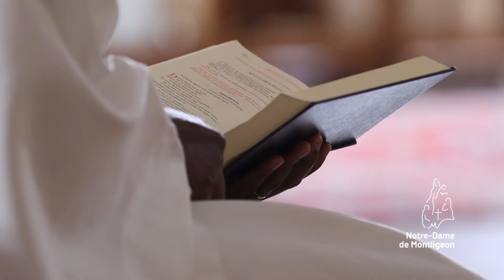Joyeux Noël, bonne année, dans la communion des saints !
Joyeux Noël et sainte année !
Les sœurs de la Nouvelle-Alliance, les salariés, les bénévoles et les chapelains du sanctuaire Notre-Dame de Montligeon se sont perchés sous la statue de saint Odilon de Cluny, à 30 mètres de haut, pour vous souhaiter une sainte année 2023.

La prière pour les défunts et la messe perpétuelle.
La célébration de la messe est au cœur de l'œuvre de Montligeon. Depuis 1884 on y prie spécialement pour tous les défunts recommandés à la prière du sanctuaire : c’est la Fraternité de Montligeon. Aujourd’hui encore, chacun est libre de s’inscrire ou de recommander un proche vivant ou défunt à la Fraternité. Pour recommander un proche (vivants ou défunts) à la Fraternité Notre Dame de Montligeon afin qu’il bénéficie de la prière du sanctuaire et de la messe perpétuelle célébrée tous les jours au sanctuaire, cliquez sur le lien suivant :

➜ sur l'appli "La quête" (Montligeon)

Centre mondial de prière pour les défunts
Sanctuaire de l’espérance chrétienne
Espace d’accueil et d’écoute, le sanctuaire reçoit près de 20.000 retraitants par an. En particulier des personnes éprouvées par le deuil ou les difficultés du monde du travail : sessions familles, souffrances au travail, pèlerinages et formations – 50 événements par an.

Accueil & Hébergement
Réservations au 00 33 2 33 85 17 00
Lundi-Vendredi : 9h-12h30 et 13h30-17h
Samedi : 9h-12h30 et 13h30-16h

Sanctuaire Notre-Dame de Montligeon
26, rue Principale - CS40011
La Chapelle-Montligeon
61400 France

A 2h de Paris, au cœur du parc régional du Perche, le sanctuaire Notre-Dame de Montligeon, centre mondial de la prière pour les défunts et de l’espérance chrétienne vous accueille toute l’année pour un pèlerinage, une pause, seul, en famille ou en groupe.